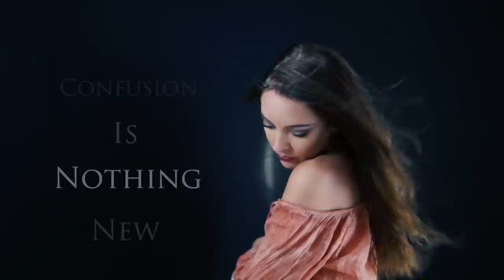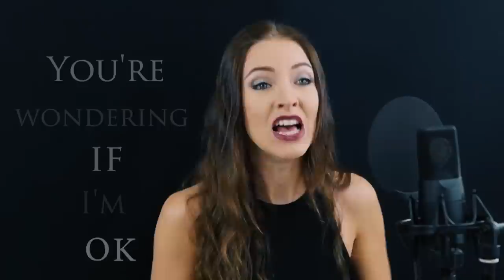Cyndi Lauper - Time After Time 💙 (Cover by Minniva feat. David Olivares)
If you feel like supporting me and my art, please consider becoming my patron - You get all kinds of fun rewards. You'll get all my music as .WAVs, download karaoke and acapella versions, have a chance to do some webcam chats with me and more! To sign up only takes a couple of minutes out of your schedule, but it changes my life more then you can imagine!
✔ Post Box:
Marit Børresen
Hasle PIB NR: 5
Sandefjord, NORWAY
Post code: 3240

Credits
Vocals and backing vocals by Marit "Minniva" Børresen
Video filmed and edited by Marit "Minniva" Børresen

Rock on, and keep smiling!😃

Cyndi Lauper - Time After Time

Lying in my bed, I hear the clock tick and think of you
Caught up in circles, confusion is nothing new
Flashback, warm nights almost left behind
Suitcases of memories, time after...

Sometimes you picture me, I'm walking too far ahead
You're calling to me, I can't hear what you've said
Then you say, "Go slow", I fall behind

After my picture fades and darkness has turned to gray
Watching through windows, you're wondering if I'm OK
Secrets stolen from deep inside

You said, "Go slow", I fall behind

Time after
Time after